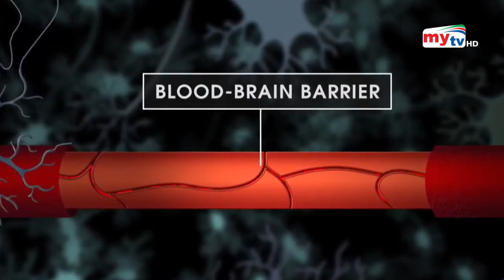হেলমেট জানাবে মনের কথা ? | Kernel Helmet | Bangla News | Mytv News